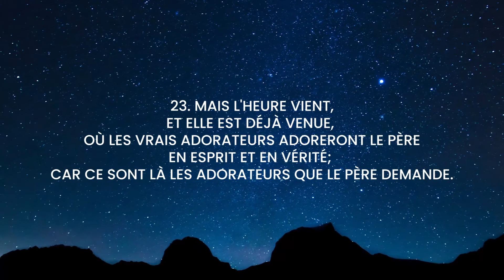Yashab - Session du 16/11/2021 [Exhortation CANTIQUES & PRIERES (3)]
Yashab signifie "demeurer" (cf. Ps 91:1). Demeurons ensemble dans Sa présence quelques minutes, contemplons-Le dans Sa Parole, et recevons Sa paix.